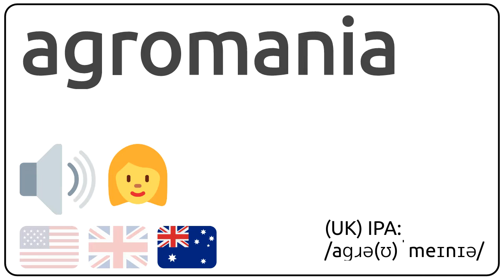How to pronounce agromania in english?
How to pronunce agromania in english
How to pronunce agromania in american accent 🇺🇸?
How to pronunce agromania in british accent 🇬🇧?
How to pronunce agromania in australian accent 🇦🇺?

Como se dice agromania en ingles?
Como se pronuncia agromania en ingles?